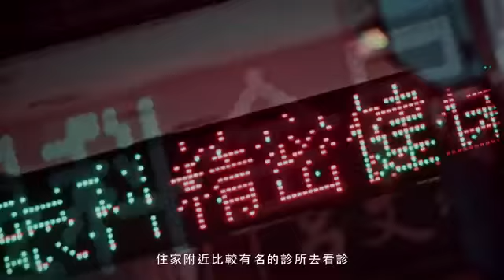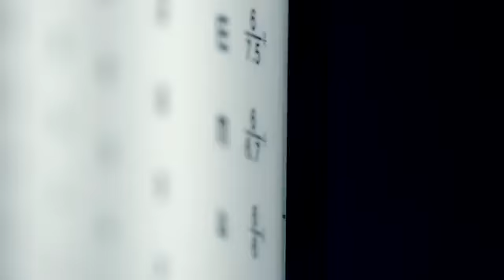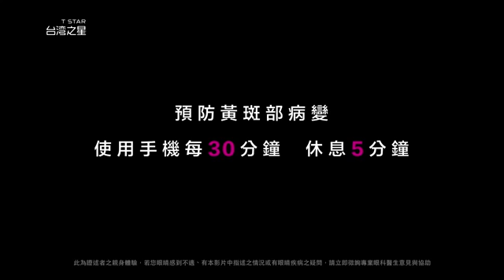一定要好好照顾你的眼睛